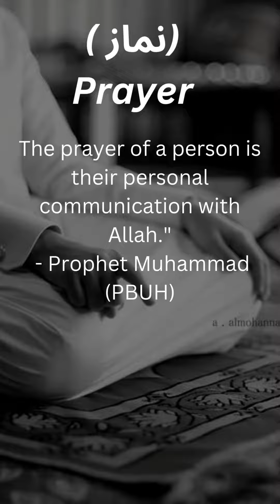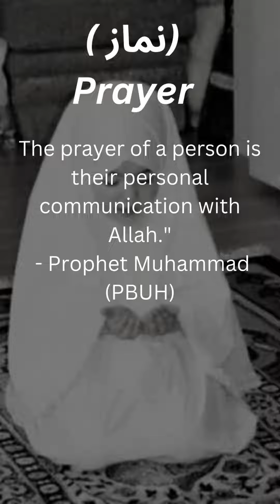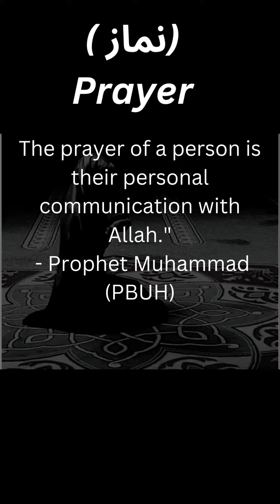"Strengthening Your Faith Through Regular Namaz"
Welcome to the world of " The Islam Mentor". This video is about a islamic educational and social guidance for humanity across the world.
Namaz, also known as Salah or prayer, is one of the five pillars of Islam and an essential part of a Muslim's daily routine. It is a form of worship that involves the recitation of specific prayers and movements, performed at five specific times of the day.
The channel covers a wide range of topics related to Islam, including the Quran, Hadith, Islamic history, Islamic theology, and Islamic spirituality.
 The Islam Mentor is an excellent resource for anyone seeking to learn more about Islam and its teachings that refers to a person or a source that provides guidance, knowledge, and mentorship in the Islamic faith. .Its engaging and  offers a comprehensive and inclusive view of Islam, inspiring viewers to deepen their understanding and embrace the teachings of the faith.
 The channel's videos are designed to help viewers connect with the teachings of Islam in a meaningful way.